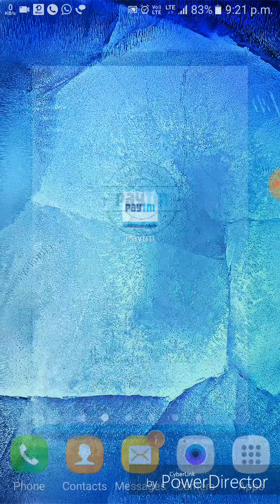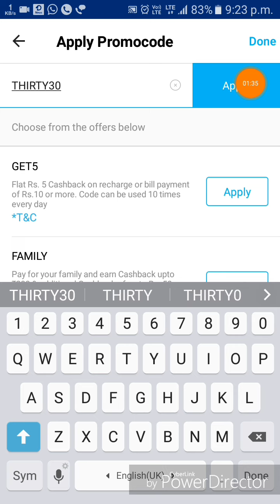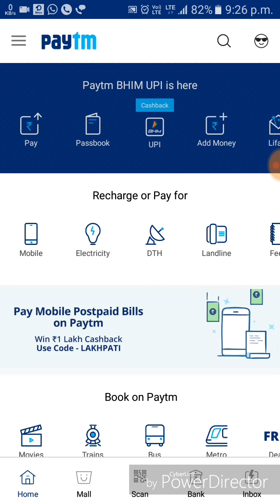30 ₹ Recharge Free Paytm Promocode (Every Number)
Thxx for support.